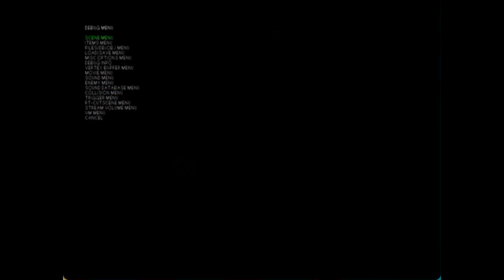Release of a prototype of Headhunter on PS2 with debug menu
Release of a playstation 2 prototype with debug menu for the famous tactical-action-espionage game Headhunter.

Dreamcast owners could be happy to have their own little Metal Gear. Betrayal, it went to the West on PS 2.

Headhunter brilliantly mixes police investigation (with riddles and clues search) and fight scene (with big guns and lots of blood). The icing on the cake is the possibility to visit the whole city by motorcycle.